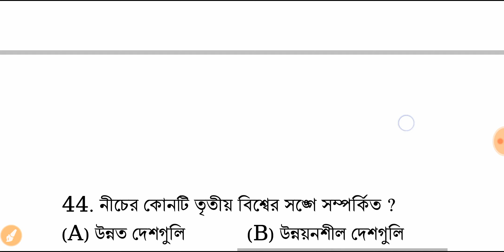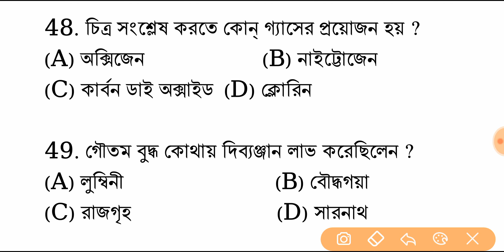STATIC GK #1 l পশ্চিমবঙ্গের বিভিন্ন পরীক্ষায় যে প্রশ্নগুলো বারবার এসেছে l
StaticGk #1 BanglaGk l পশ্চিমবঙ্গের বিভিন্ন পরীক্ষায় যে প্রশ্নগুলো বারবার এসেছে l

আপনি যদি
📖পশ্চিমবঙ্গ পুলিশের কনস্টেবল Mains 2018(post - 5702),
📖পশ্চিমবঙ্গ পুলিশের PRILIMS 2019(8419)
📖 পশ্চিমবঙ্গ পুলিশের Warder & Female Warder (post - 816),
📖EXCISE CONSTABLE (post- 3000)
📖Wbpsc Clerkship
📖ICDS অঙ্গনওয়াড়ি পরীক্ষা এক্সাম এর জন্য  প্রস্তুতি নিচ্ছেন তাহলে এই PDF টি আপনার জন্য